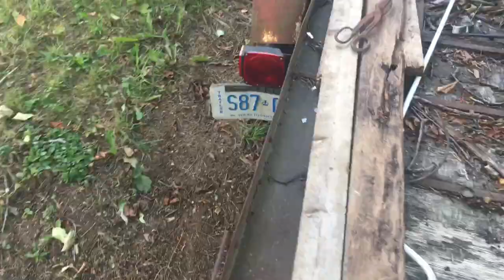day 527 a old vlog!!